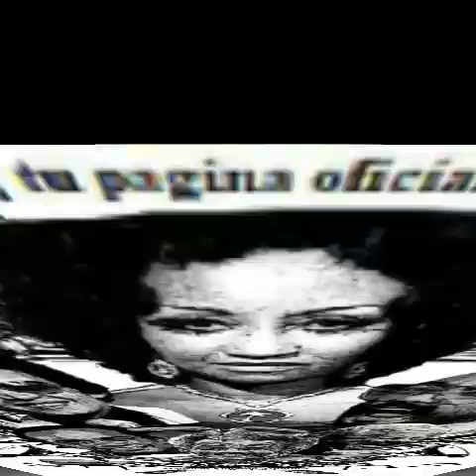CONVERSACIÓN EN TIEMPO DE BOLERO - VICENTICO VALDÉS CON LA ORQUESTA DE BOBBY VALENTIN 1982.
Excelente melodía
       Gozá!

VAYA!